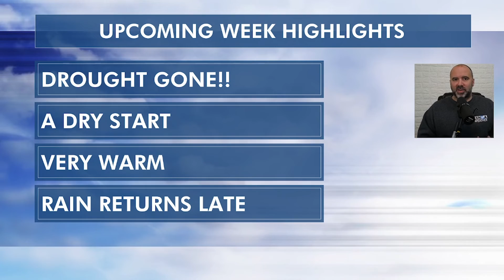2024 Hurricane Season Predictions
Hurricane season is still more than a month away, but a well-respected forecast already has Louisianians concerned. For the first time ever, scientists at Colorado State University are predicting 11 named hurricanes in the Atlantic. So, what does that mean for the ever-receding coastline? TWILA's Josh Meeks talked to the scientists following this very closely.